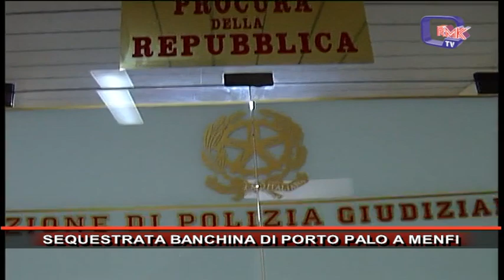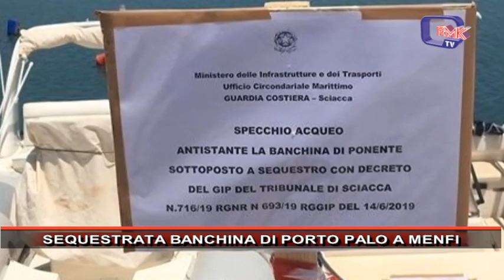SEQUESTRATA BANCHINA DI PORTO PALO A MENFI